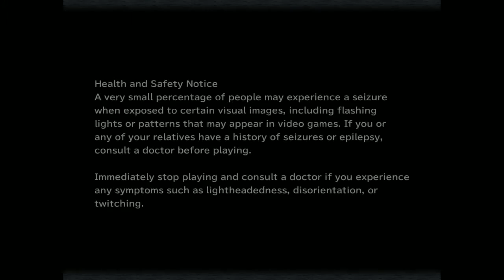Blackjack Plays Final Fantasy IX 5--Black Waltz #1 is Ice Cold!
We continue on to Dali!